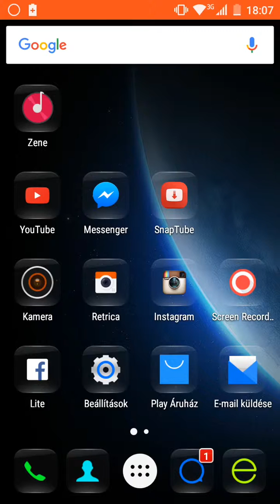Vipeout game test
It's fucking shit